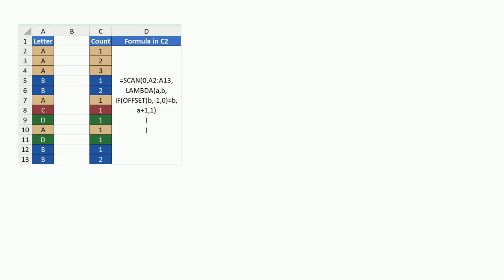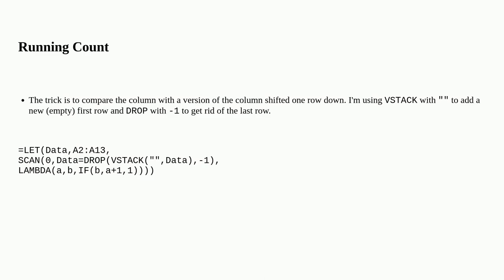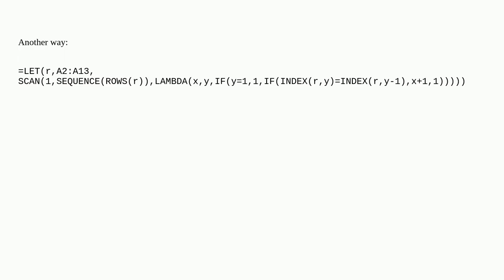Calculating a running count without using OFFSET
A special thanks goes out to the community

  excel excel-formula lambda